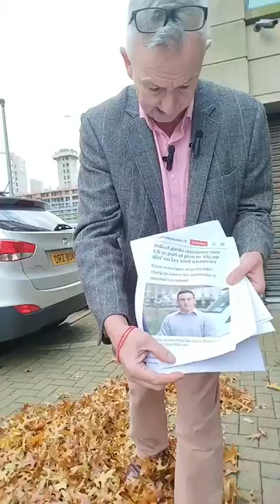ACTION NOW ! Belfast Telegraph ; Ali Bracken ; Maeve Sheehan , please do the right thing NOW !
Please , we ask the public to contact these News outlets and request that they act NOW ; Simply ask a question  1